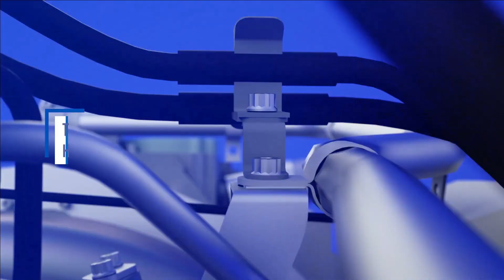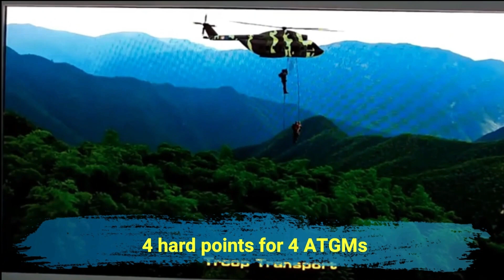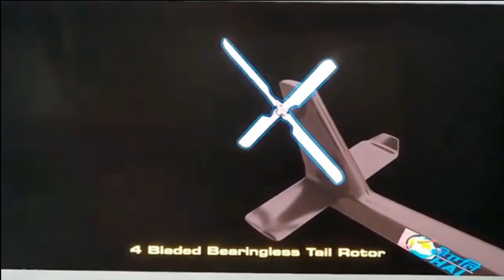breakingnews IMRH engine to be ready by 2027 & Project sanction by FY23